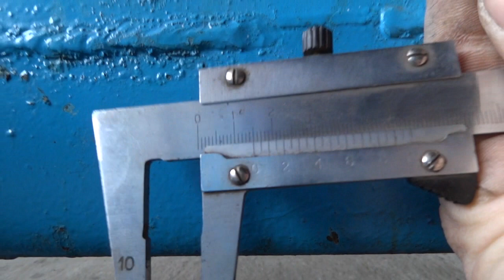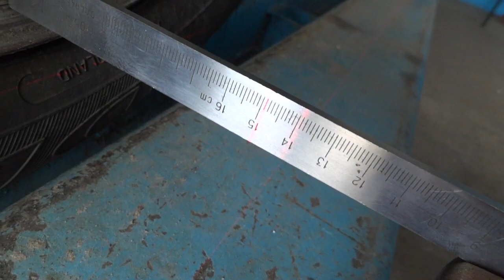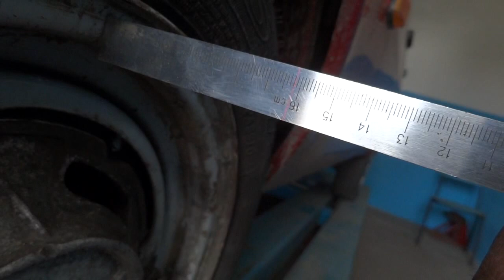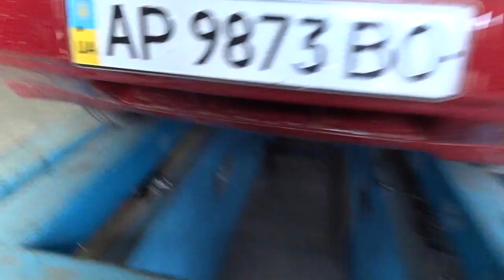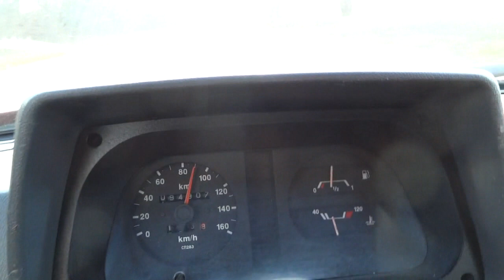СЛАВУТА. проточка реактивных тяг.